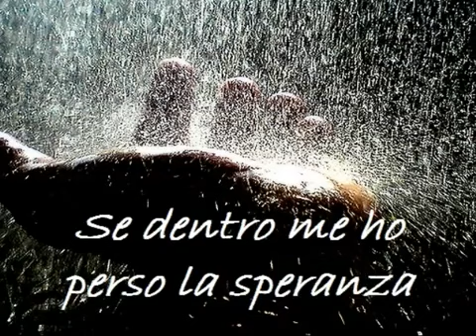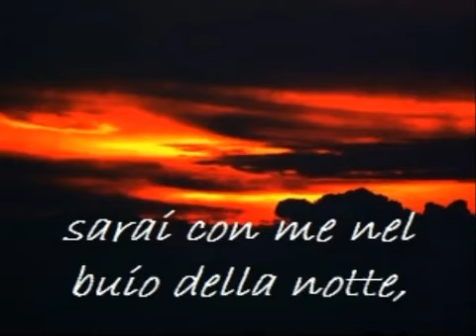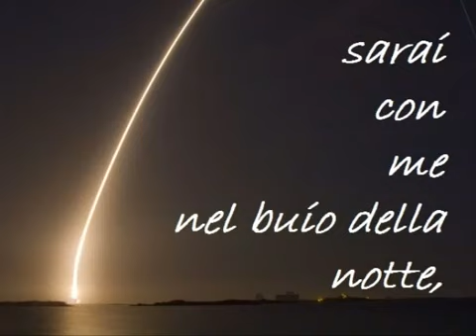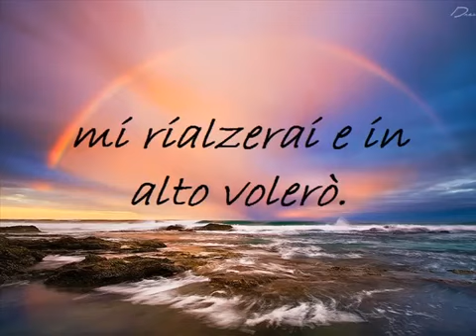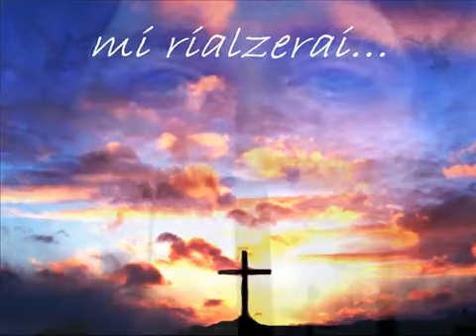Me levantare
Si dentro de mí que he perdido la esperanza
Y siento que tengo más certezas
No temo, pero voy a esperar en silencio
Yo sé que estás cerca de mí

CORO
Me levantaré, si no voy a tener más fuerzas
Me levantaré, con el que voy a hacer
Va a estar conmigo en la oscuridad de la noche
Me levantaré, y la parte superior a volar

HABLAR
Así dice el Señor, tu Dios
Yo soy el que plantea
Eso le da nueva fuerza a su corazón cansado y con agravantes
No temáis, porque yo soy contigo
No pierda, porque yo soy tu Dios
Te fortaleceré, Yo te ayudaré, siempre te sustentaré
Con el amor y la gracia de Mi Hijo Jesús